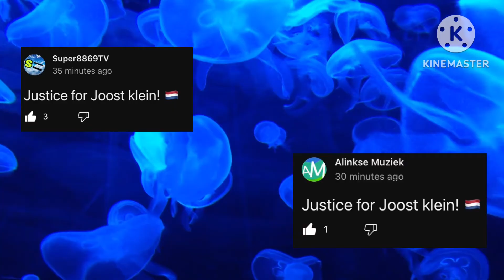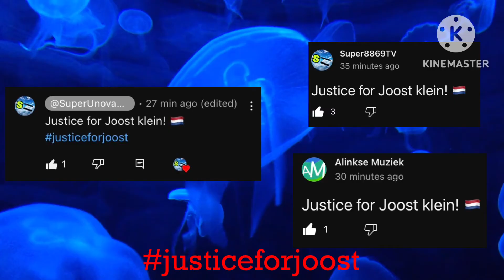Joost klein has been disqualified from Eurovision finales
Everyone go ahead & comment
He didn’t deserve any of this! 😥